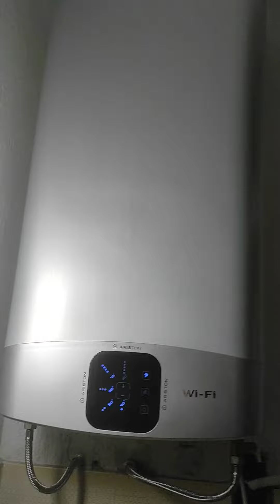Casa Paolo 17.01.2024